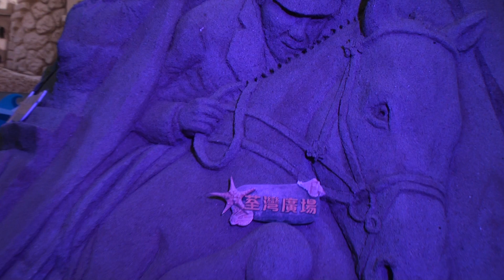Hong Kong Sand sculpture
Team Sand Artist create a 40 ton sand sculpture in Hong Kong